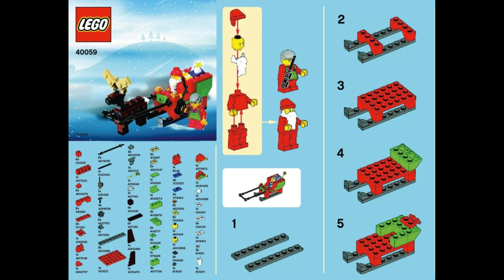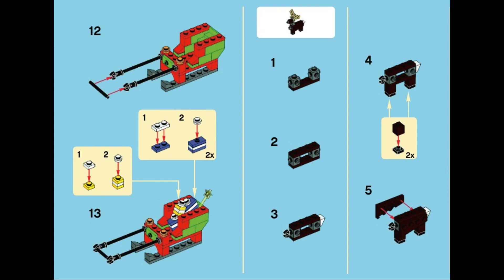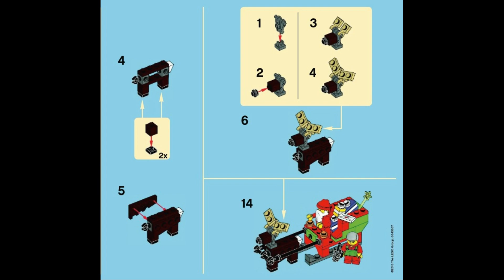40059 Instrucciones para LEGO Trineo de Papá Noel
40059 Instrucciones para LEGO Trineo de Papá Noel